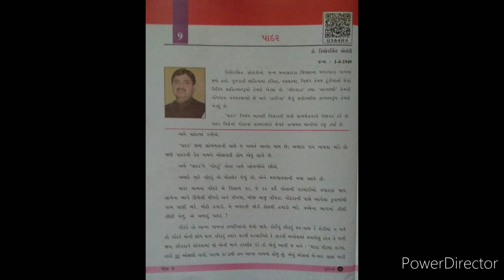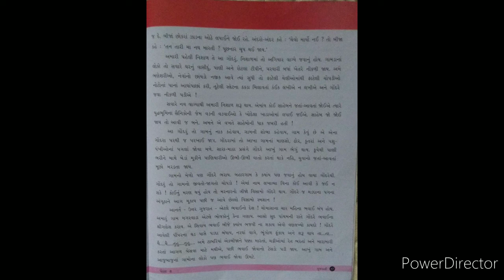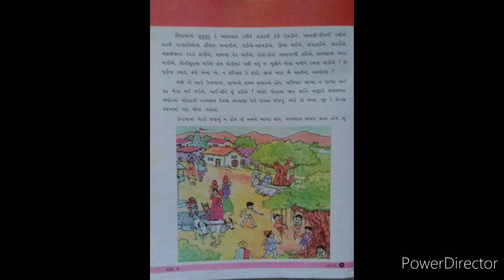Class 6, gujarati, Chapter 9 Padar Page 46,47,48